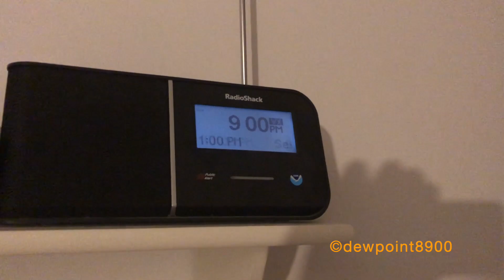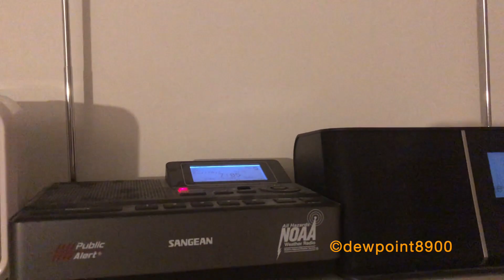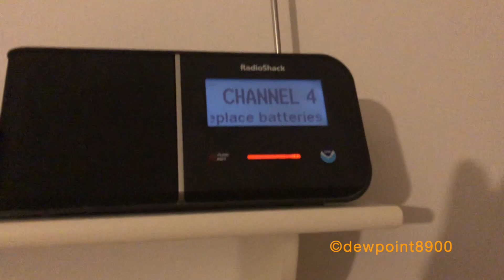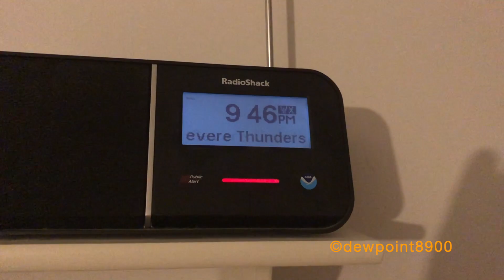Severe Weather Event (7/20/21)